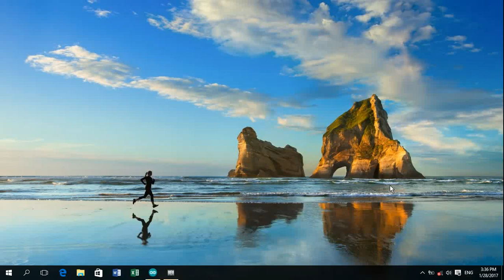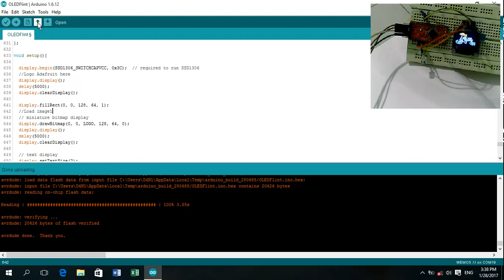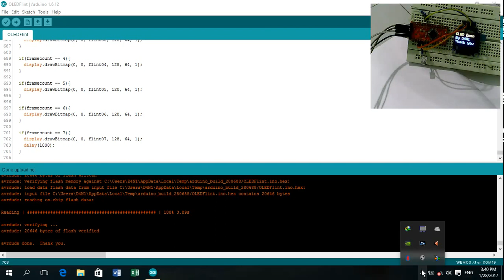I2C 0.96" OLED Display Test with Wemos Xi